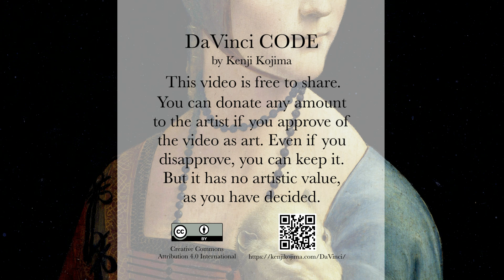Da Vinci Code / The Lady with an Ermine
The artist Kenji Kojima believes that the world around him is full of chaotic information. The sensory organs construct the world by extracting only certain components from the chaos, such as visual and auditory information, like a filter. So we construct our world with the "key" of the sensory organs as if we were deciphering a code. These are metaphors for art constructed with scientific methods, not practical science.
            The "Bitwise Splitting and Merging of Pixels" project began with the question, "With the development of generative AI, can we create art that is not an assemblage of past data?". Currently, all media is recorded in binary form. The project uses a cryptographic technique called a one-time pad to encrypt color information by performing a bitwise XOR operation with random numbers on all of the original image data. In other words, it can be said to be separated into two pieces of data: the key to breaking the code and the code.
            This project was inspired by the French Post-Impressionist painter Georges Seurat. Seurat showed how the human eye creates color by mixing elements of color. Each color contains red, green, and blue information. The chaotic mosaic of colors is decoded using random numbers that match the key and become the original image. The artist Kojima believes that the visual information obtained from the chaos is also mixed with auditory information. He tried to convert the data into music. Furthermore, the greatest feature of digital art is that it allows unlimited reproduction of real works of art. If a real work of art were to be copied indefinitely, its monetary value would disappear. He is trying to eliminate the abnormal financial situation of art, which is embedded in capitalism, and give it a different meaning. If art had meaning even after its monetary value disappeared, it would revive the connection with the viewer.